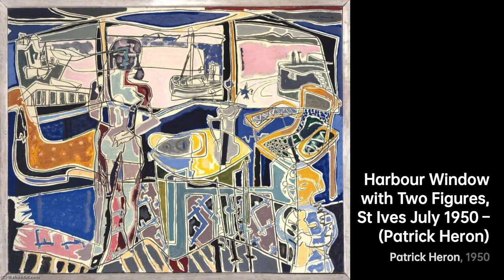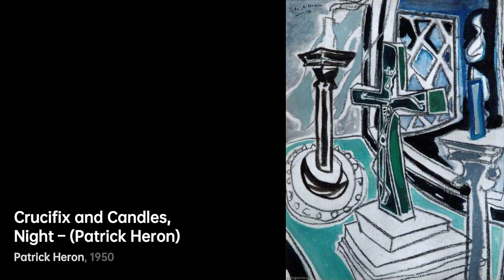Patrick Heron: Master of Color and Light｜Artist Biography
Patrick Heron was a British painter who was born in 1920

A biography of Patrick Heron.PatrickHeron artist Biography VIS artist 8e6f